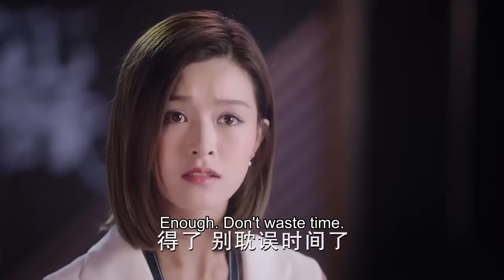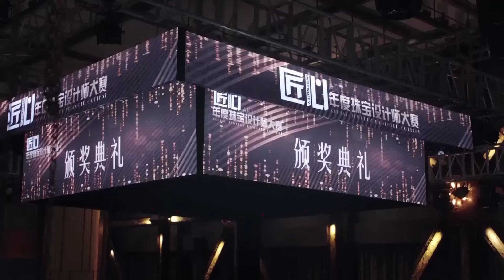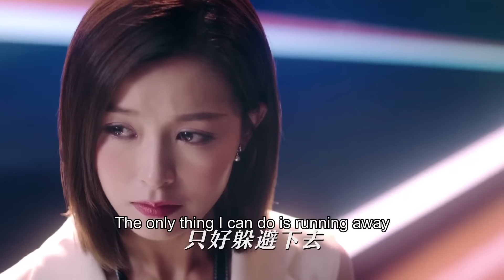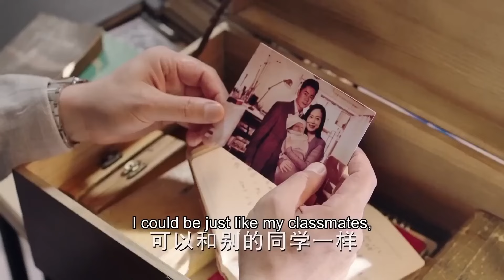【ENG SUB】Encounter love EP05 | The rocky love story of a jewelry designer | Zhang Mingen/Dilireba